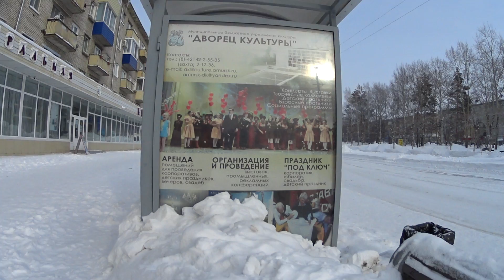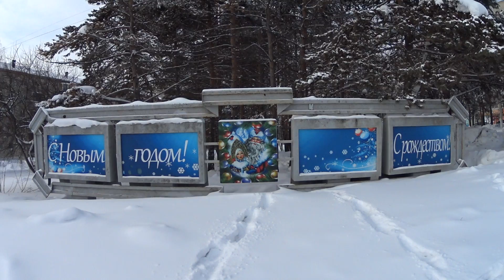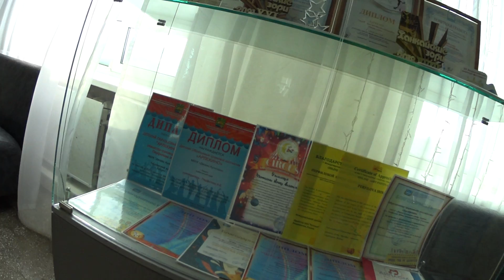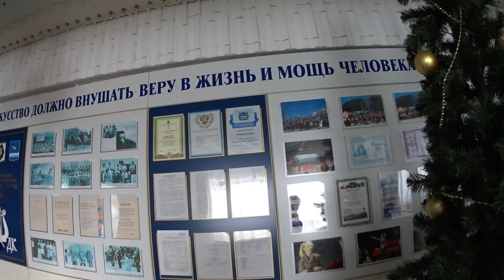АМУРСК 9 января 2022 г. Автовокзал. Комсомольский проспект. Дворец Культуры. ЁЛКА Новый Год. ЧАСТЬ 1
Друзья!

Всем привет!